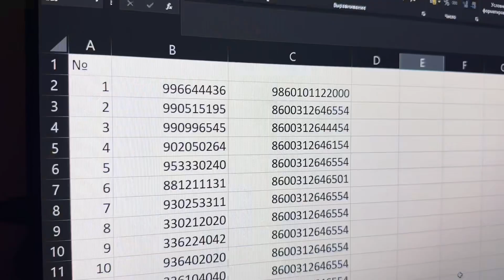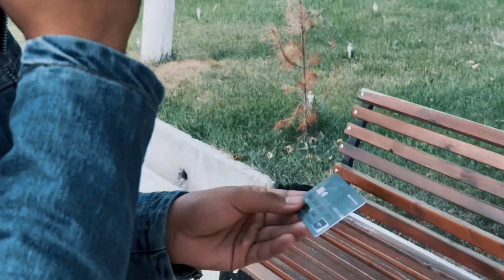"Cyber Week Sirdaryo" тарғибот тадбирлари доирасида "Энг яхши контент" танлови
Суннат Миржалолов cyber102 cyberweek #